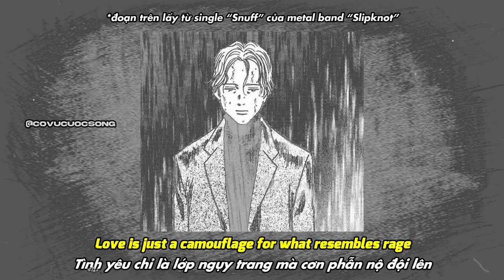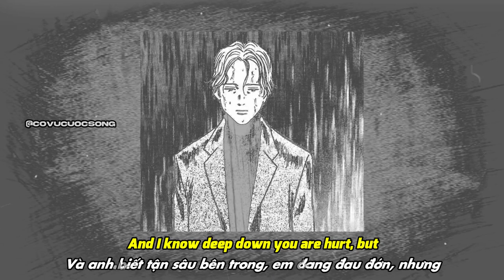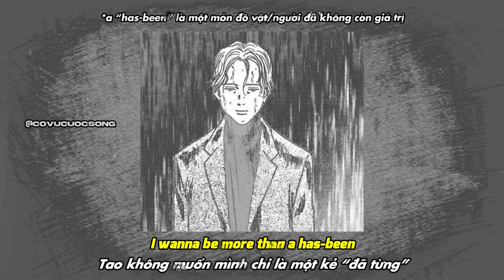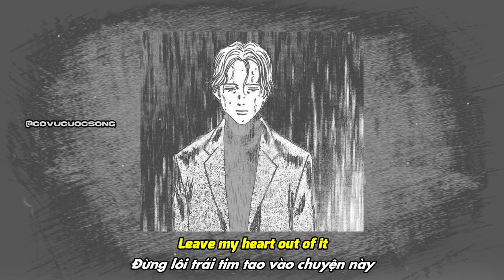DỊCH TỬ TẾ "I'm Not Human" // XXXTENTACION & Lil Uzi Vert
(vietsub & lyrics) XXXTENTACION & Lil Uzi Vert - I'm Not Human